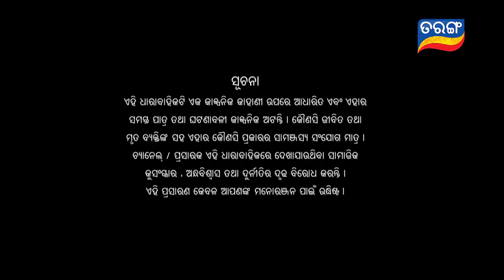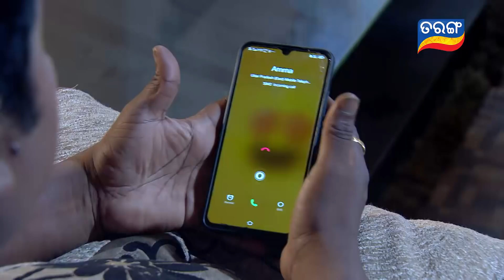Puni Gadbad | Full Ep 200 | 19th Nov 2019 | Odia Comedy Serial – TarangTV